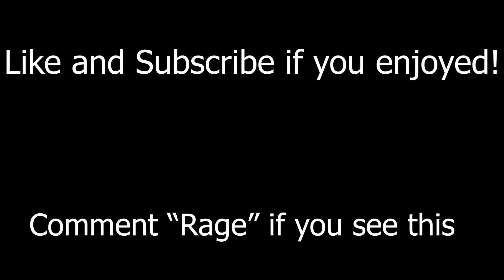Rage 😡 (Fortnite Montage)